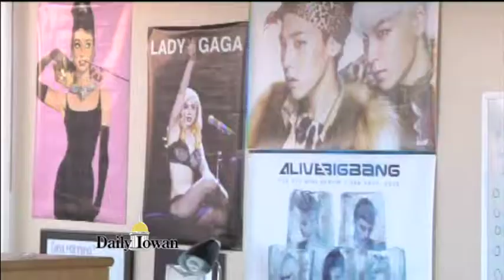Daily Iowan TV: Less Students in Temporary Housing at the UI